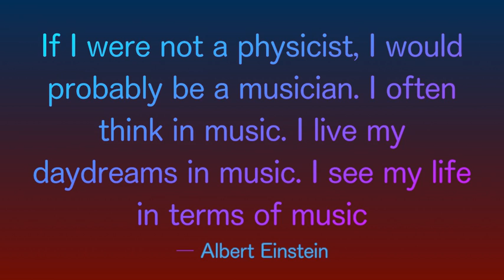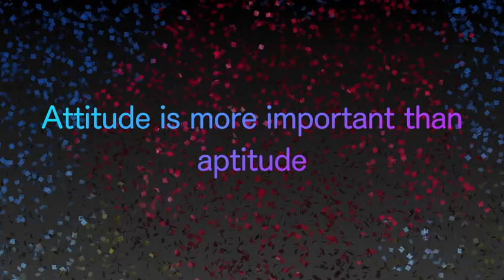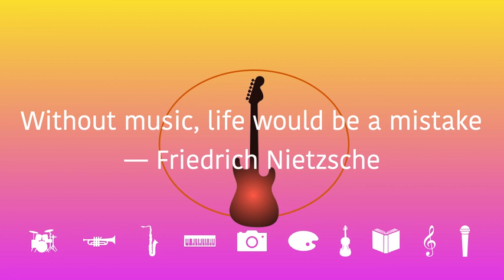Jazz Guitar Cover Harlem Nocturne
Guitar Cover.
Equipment: Squier Guitar, Digitech guitar effect, Xenyx Q502USB, Apple computer, Garageband, MIDI background music from Internet,
Video editor: Apple Keynote